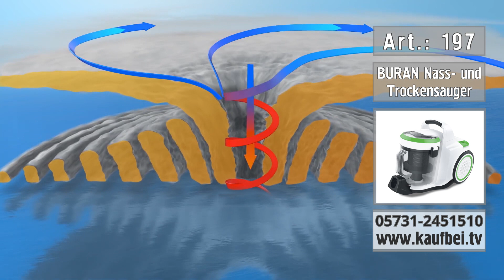Buran Пылесос для влажной и сухой уборки, без мешка, идеально подходит для аллергиков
Buran Пылесос для влажной и сухой уборки, без мешка с системой циклонов, идеально подходит для аллергиков

Buran Пылесос без мешка и мощностью 1400 Вт - универсальный многоцелевой пылесос для повседневного использования.
- Многоцелевой пылесос без мешка и мощностью 1400 Вт
- Гибкий шланг и телескопическая штанга с индивидуальной регулировкой
- HEPA-фильтр идеально подходит для аллергиков

Безмешковый пылесос обладает высокой мощностью всасывания и идеально подходит для различных напольных покрытий, таких как ковры, плитка, ламинат или паркет.

Пылесосить тяжелые шторы или мягкую мебель - тоже не проблема для безмешкового пылесоса. Пылесос для влажной и сухой уборки не имеет мешка и оснащен различными насадками для выполнения широкого спектра бытовых задач.
Гибкий шланг и телескопическая штанга с индивидуальной регулировкой дополняют полный комплект.
Купите пылесос с HEPA-фильтром - Buran идеально подходит для аллергиков
Если вы хотите купить пылесос с HEPA-фильтром, то безмешковый пылесос для влажной и сухой уборки Buran - идеальный вариант для домашнего использования. Помимо системы фильтрации грязи и пыли, пылесос оснащен HEPA-фильтром, который задерживает даже самые мелкие частицы. Просто регулярно очищайте фильтры под струей чистой воды и вставляйте их в пылесос после высыхания.

Пылесос без мешка и очень мощный - 1400 Вт.

Пылесос Buran оснащен двигателем мощностью 1400 Вт. Инновационная система циклонов и турбин увеличивает мощность всасывания на треть по сравнению со стандартными пылесосами для влажной и сухой уборки без мешка.